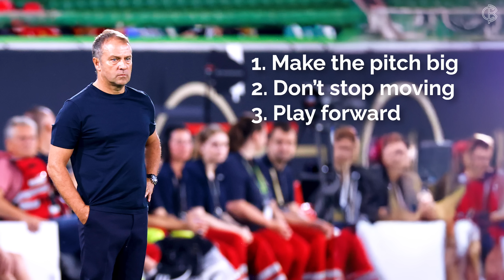Neue alte Bayern-Taktik? So funktioniert Hansi Flicks Tormaschine beim FC BARCELONA!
Photo-Credits: Imago

Barca is back! So funktioniert Hansi Flicks Taktik beim FC BARCELONA!